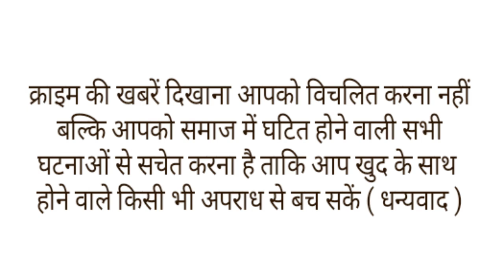बस कंडक्टर जोगिंदर ठाकुर ने 16 साल 8 माह की नौकरी में 1 दिन भी नहीं ली छुट्टी,वजह कर देगी हैरान।